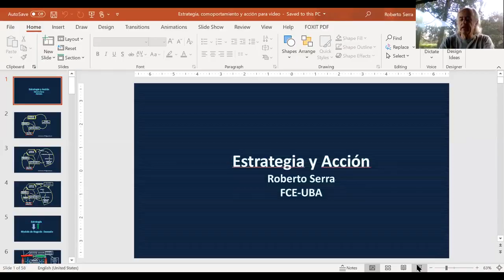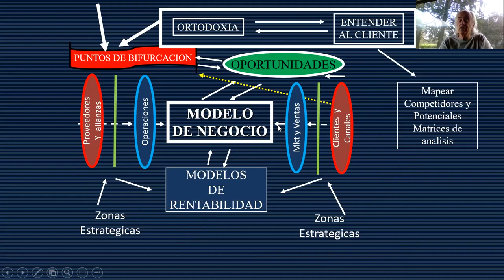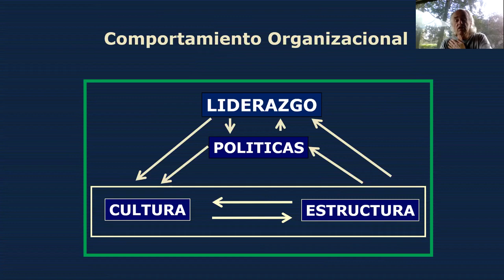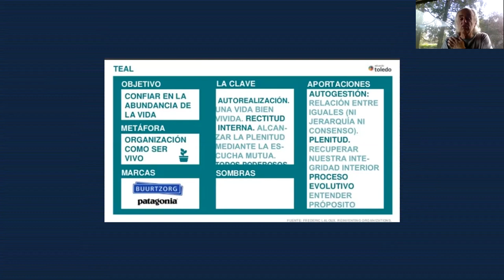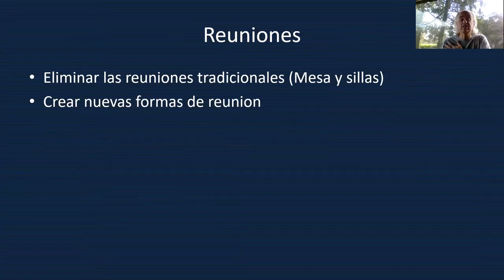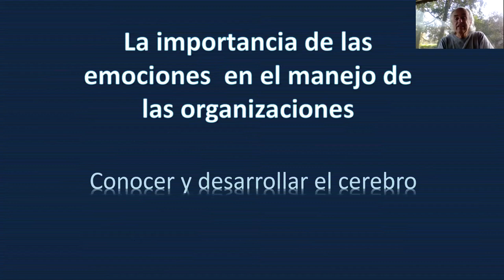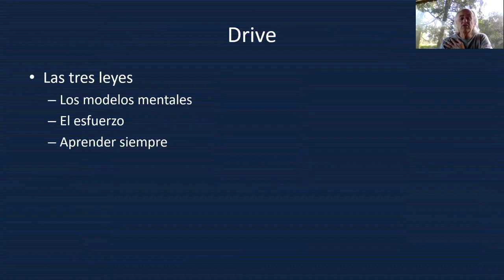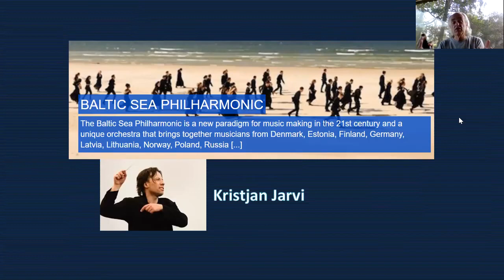Estrategia y Acción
Una clase de Estrategia y Acción. Simple, útil y  didáctica.
 Profesor Roberto Serra-